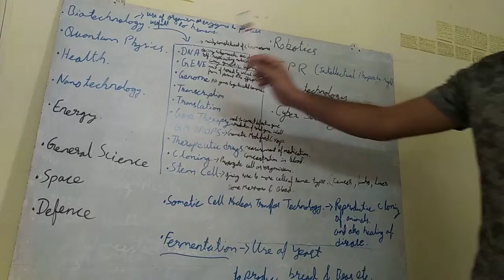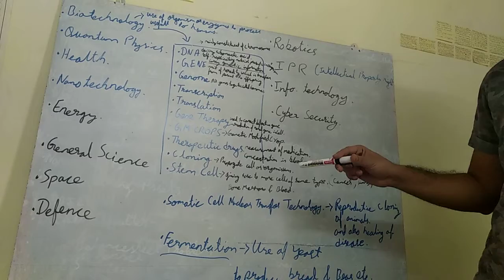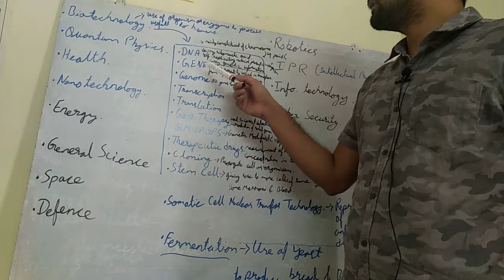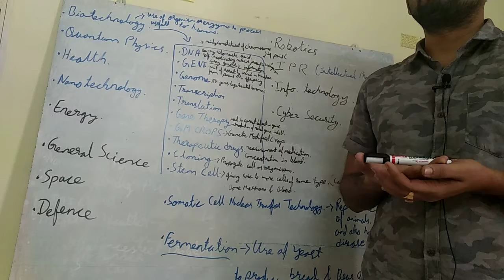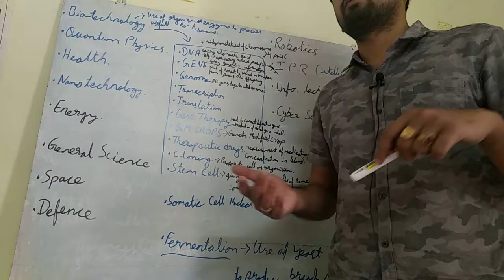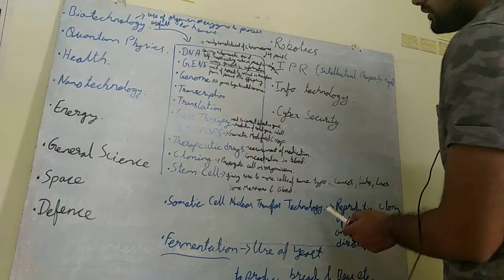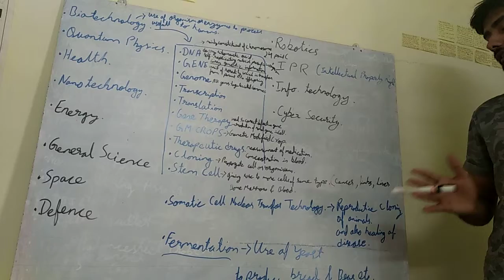Science and technology lecture 1